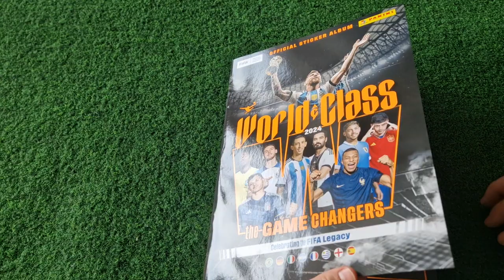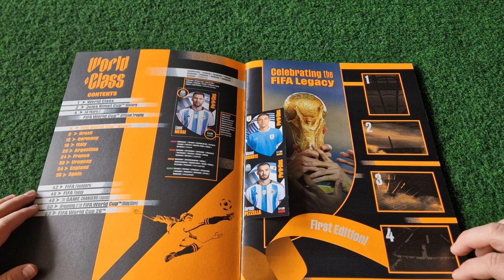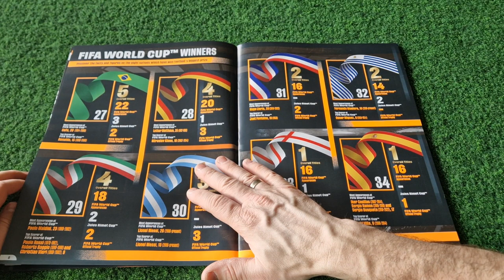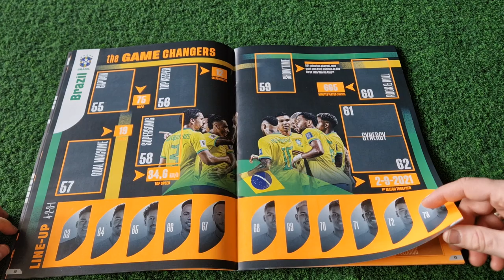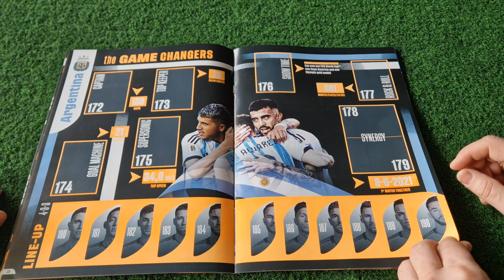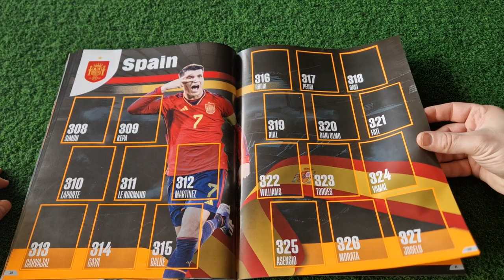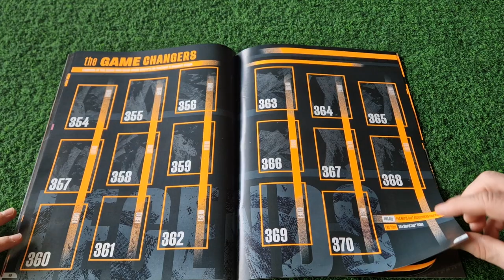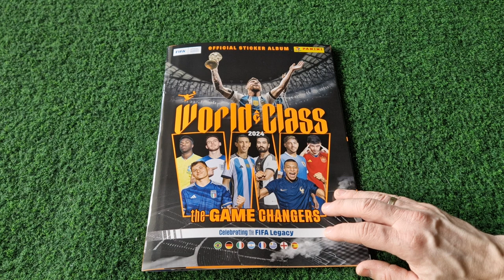Nowość!Rewelacja!Panini World Class 2024 naklejki!Prezentujemy album!!!